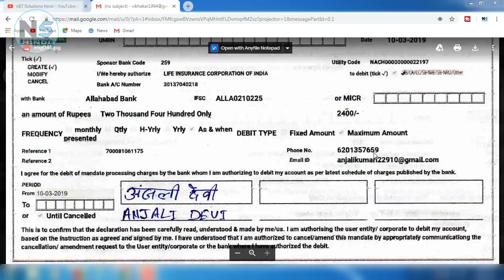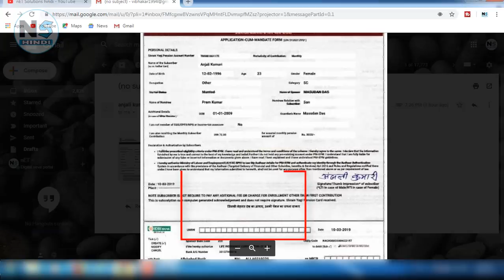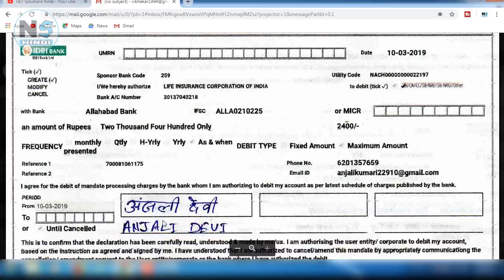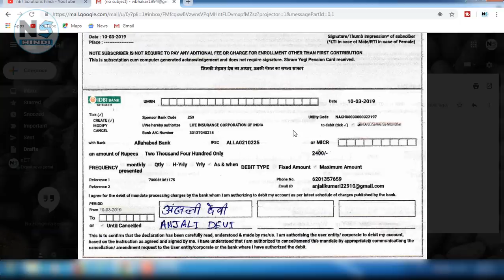csc pm sym का कार्ड बनाने से पहले - bank name or signature इस तरज online चेक करें /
Hello frends mera naam vibhakar hai or aaj hamne aap logon ko CSC pm sym par card banane ya banate samay kin kin bato par amal karne chahiye dekhe pura video ,

About : NETSOLUTIONSHINDI is a YouTube Channel, where you will find most technological videos, CSC, Youtube tips , Make money online guide in Hindi, New Video is Posted Everyday :)